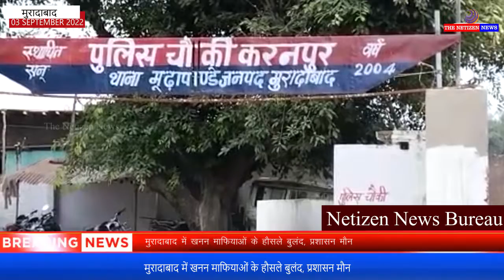मुरादाबाद में खनन माफियाओं के हौसले बुलंद, प्रशासन मौन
मुरादाबाद। [अरविन्द कुमार] मूंढापांडे थाना क्षेत्र में अवैध रूप से मिट्टी खनन का कार्य जोरों पर चल रहा है। सब कुछ पुलिस व प्रशासन के नाक के नीचे हो रहा है, लेकिन इसके बावजूद भी प्रशासनिक अमला शांत बैठा है। थाना क्षेत्र में जेसीबी व ट्रैक्टर, बैलगाड़ी आदि द्वारा खनन किया जा रहा है।